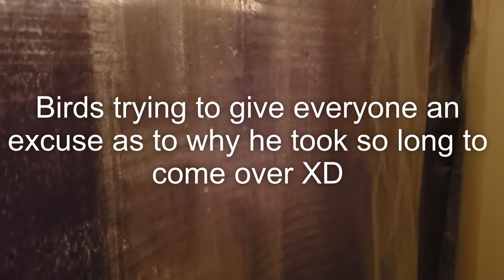GhostFace Prank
Happy Halloween Birdy